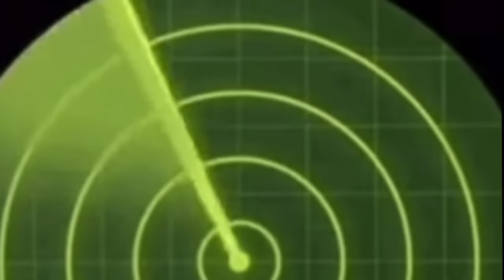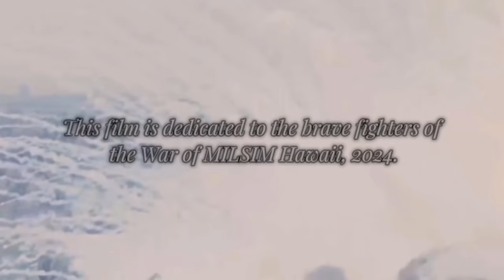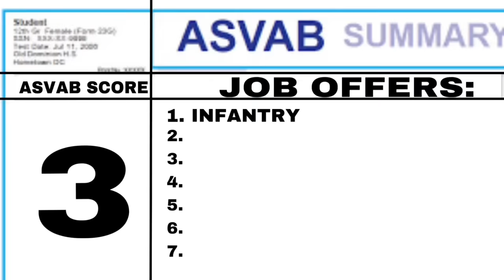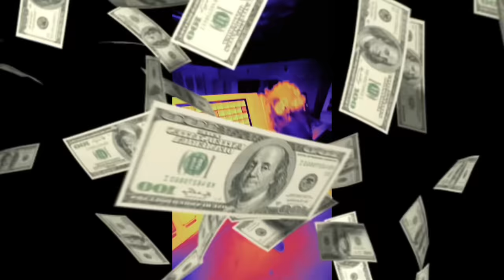PsyOp Girl Tries 24 Hours of Island Warfare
Sorry for being gone for so long. I was deployed as border control at the McDonald's PlayPlace. I faked a mental illness to come home early LOL.

I will never abandon you guys ever again probably unless I feel like it maybe.

Shoutout to MILSIM Hawaii for putting on an awesome game.

Thank you for your support FR. Huge thanks to everyone who bought merch, too.
You all matter to me and I'm grateful for my platform.
Even though I've been kind of absent lately, there's nothing better than coming on here and being cringey for your entertainment. I'm going to start posting more regularly.

xoxo Lujan